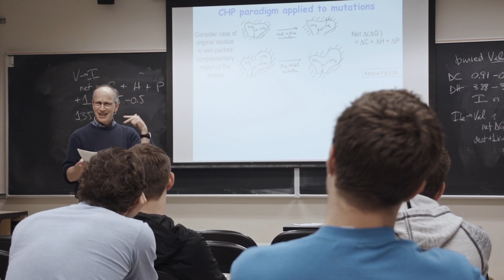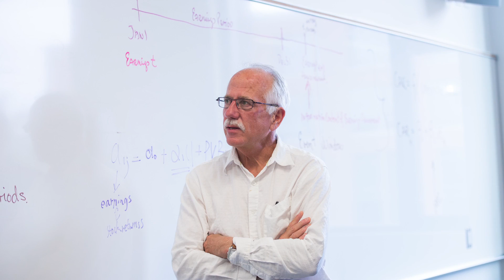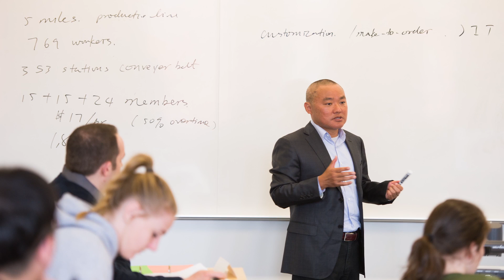Oregon State University - New Endowed Faculty 2015